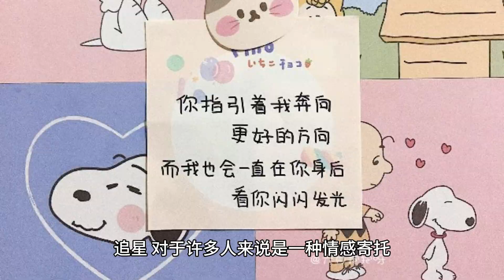Xiao Zhan phenomenon: cultural decoding of idols and fans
Starlight doesn't ask those who are rushing, and time is not responsible for those who have the heart.
When I delve into Xiao Zhan's road to fame, it's as if I've walked into a time tunnel of intertwined light and shadow.
From the X Nine Youth Group to Wei Wu Xian in "Order of Love", Xiao Zhan has used his talent and hard work to write his own starlight legend.
Every step of his growth is like a star in the night sky, converging into a dazzling galaxy.

I remember that time on Weibo, the news of Xiao Zhan's explosion in popularity due to a drama hit the screen, and all my friends were discussing this new male god.
At that time, I couldn't help but think, what kind of influence diffusion mechanism is behind this? How did his smile, his role, and his singing voice penetrate the screen and touch millions of hearts?
In this age of face, face value seems to be the first key to open popularity.
But Xiao Zhan's charm is much more than that.
His humility, hard work and talent constitute his unique personal charm.
As the famous saying goes, "Genius is one percent inspiration plus 99 percent sweat." Xiao Zhan's success is the perfect combination of talent and hard work.

Stargazing, for many people, is a kind of emotional support, a yearning for a better life.
However, how to find a balance in the frenzy and remain rational? I began to reflect on my own way of chasing stars, no longer blindly worshipping, but learning those qualities in Xiao Zhan that are worth learning from me: sticking to the dream, the courage to challenge, and not forgetting the original heart.

Social scholars and cultural critics may be able to see more deep-seated trends in the interaction between culture and society in the Xiao Zhan phenomenon.
For me, Xiao Zhan is not only an idol, but also an example that inspires me to become a better version of myself.
His light on stage has illuminated my path forward and taught me what true power is.

In this era full of variables, our pursuit of idols should not lose its way.
The phenomenon of Xiao Zhan tells us that everyone has the potential to become the brightest star, as long as we have the courage to chase our dreams and make unremitting efforts.